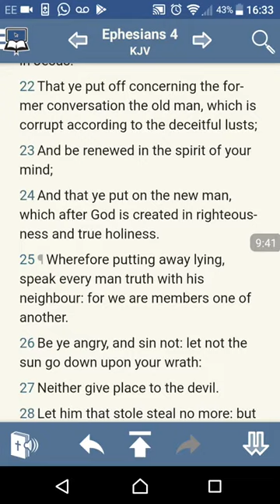The New Man Part 2 (GMS SpiritOfHumility)